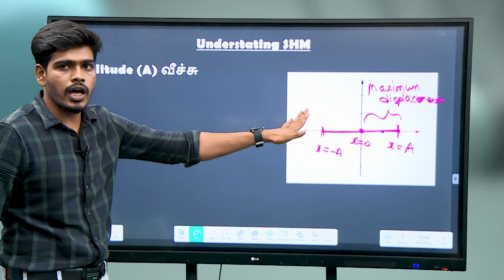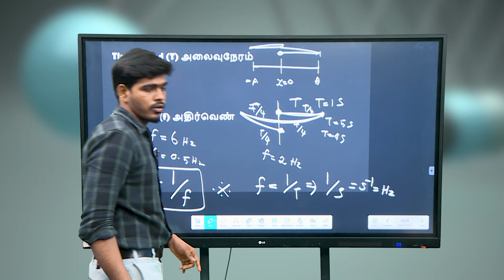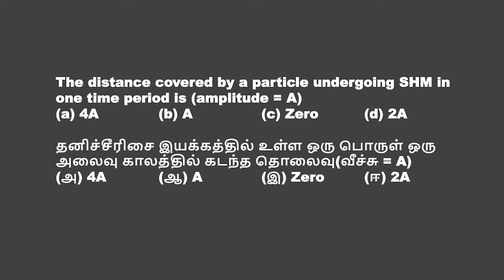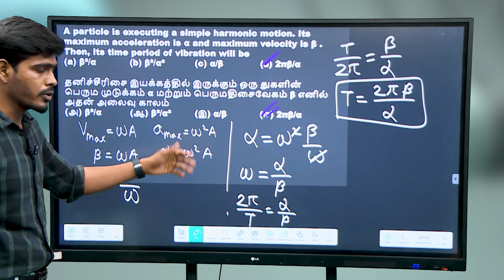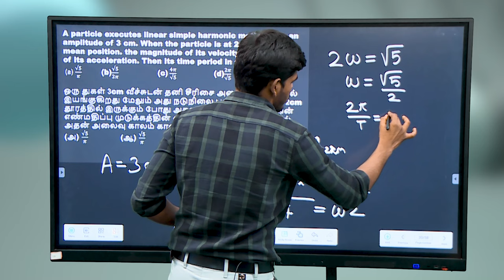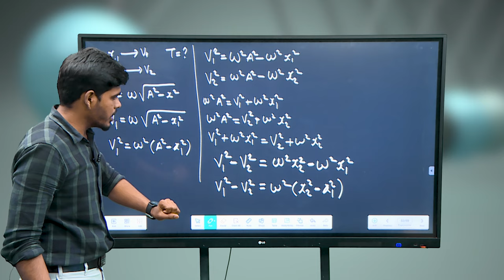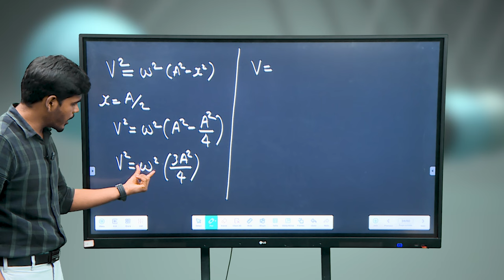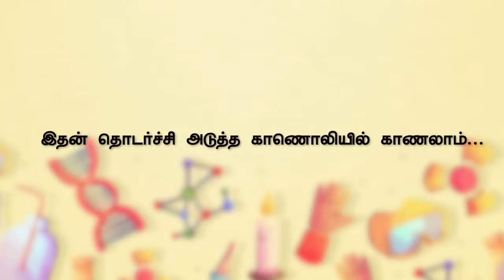TNGS JEE Mains -Simple Harmonic Motion - 3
Physics -Simple Harmonic Motion - Part III - JEE Mains Problem Solving